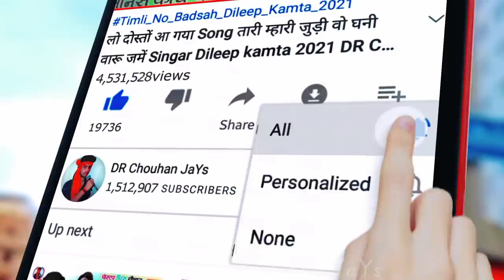जुवानाई म्हारी भड़ो डासे वो||Juvanai mhari Bhdo dase||आदिवासी डांस विडियो||Anil Piplaj Rahul Solanki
Album :- जुवानाई म्हारी भड़ो डासे वो||Juvanai mhari Bhdo dase||आदिवासी डांस विडियो||Anil Piplaj Rahul Solanki

Singar :-  Anil Piplaj Rahul Solanki dewa

🎵 Music Director :-

📝 Lyrics :-  Anil Piplaj Rahul Solanki dewa